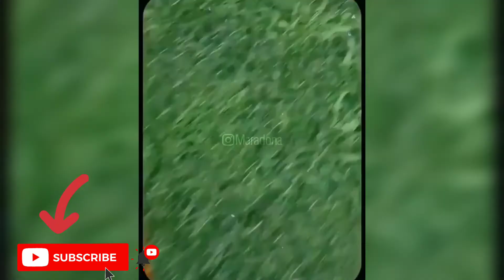maradona biography, and Die, trend news,we are miss you maradona